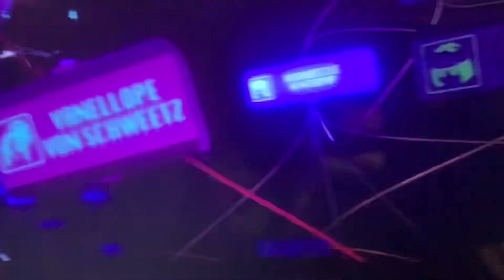Wreck It Ralph - Future Wings